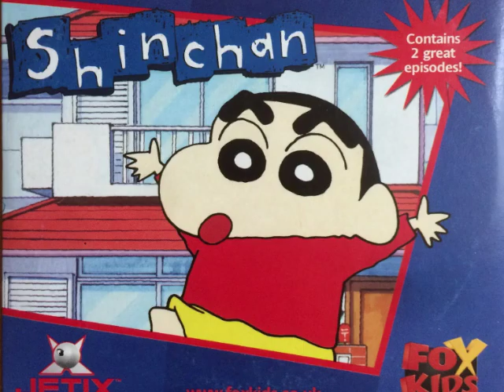Crayon Shin-Chan - Soundtrack (Lacey Entertainment)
The official soundtrack from the Vitello and Phuuz dubs of Shin Chan